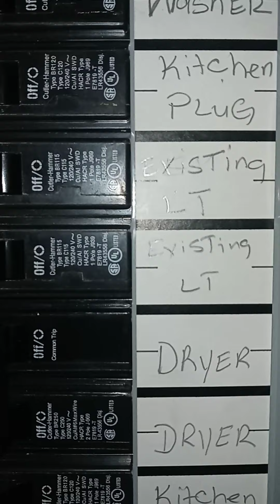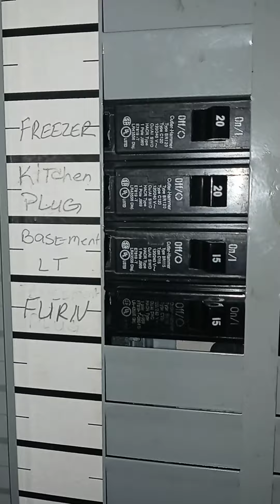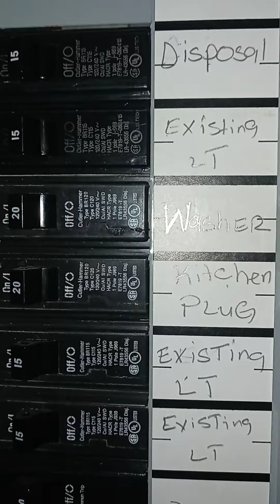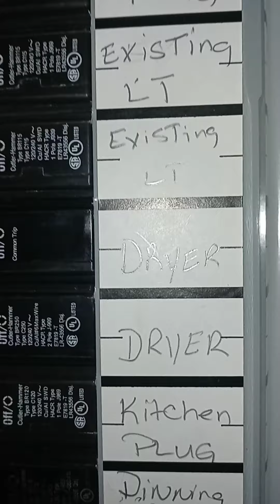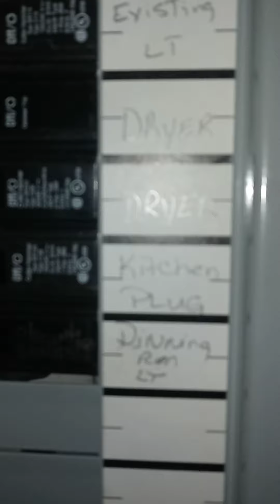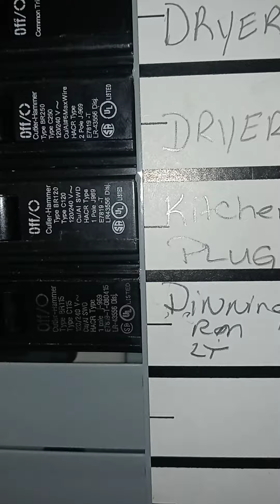ou doué konen boite cicui breaker ki distrybié kouran lacaye ou